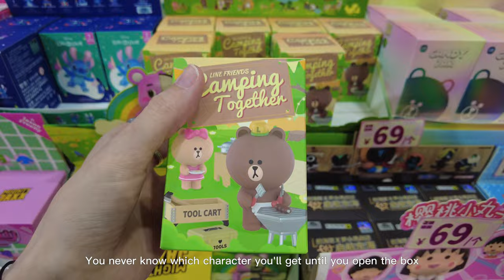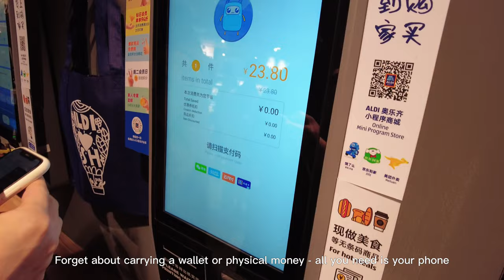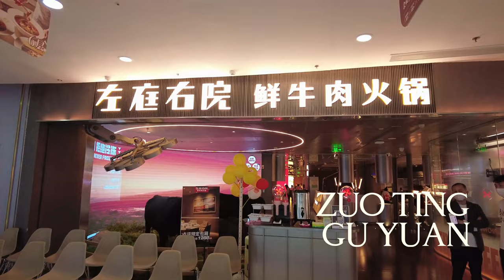shanghai diaries 🌸 old shanghai market, brunch, beef hotpot with friends & more | LIFE IN SHANGHAI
Hiii , welcome to my vlog!
Join me on an exciting adventure through Shanghai in this vlog! We kick off at the famous LINE Friends Corner, immersing ourselves in the world of adorable characters. Next, we head to Wagas for a delightful brunch, indulging in their mouthwatering menu options. After that, we make a stop at Aldi supermarket for some grocery shopping, discovering a wide array of high-quality products.
Continuing our exploration, we dive into the vibrant atmosphere of Zhongshan Old Shanghai Market.  The sun shines brightly as my partner and I enjoy a leisurely stroll, capturing beautiful moments along the way.
Later, we meet up with friends for a delicious beef hot pot feast at a renowned restaurant. From succulent meat to flavorful broths, every bite is a taste sensation. Laughter fills the air as we share stories and create cherished memories together.
Join me on this unforgettable journey filled with iconic sights, delectable food, and joyful moments. Don't miss out on the excitement of exploring Shanghai's hidden gems and experiencing the warmth of friendship in this exciting vlog!

Love,
E

Link :

 • lukrembo - butter...